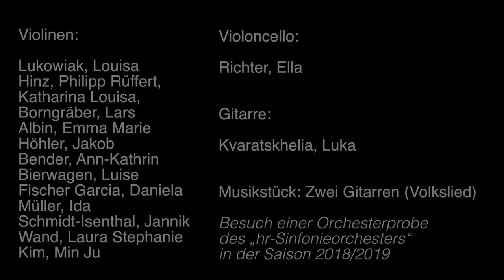Streichenensemble mit Gitarre Volkslied